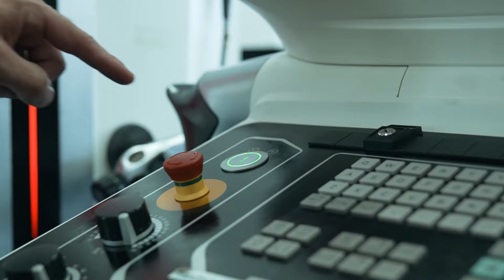Clear View Coolant Screens with Protective Screen V4.0 (Insight KB)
The Clear View Coolant Screens provide a permanent visual overview of machine room processes, enhancing efficiency, safety, and reducing scrap costs. Made in Germany, these durable screens offer immediate installation with minimal effort.